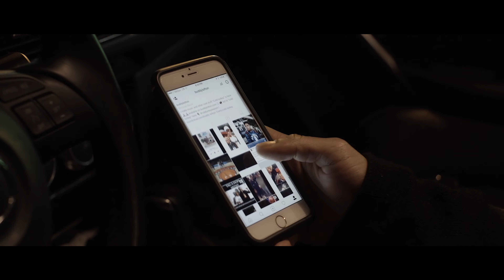Jane (only you) Buddy Lofton ft Isaiah Serenade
Buddy meets Jane and is instantly smitten, together they venture off and escape reality. Buddy soon realizes he cant escape this feeling and is faced with a decision that can determine his happiness is jane to good to be true or is she here to stay?